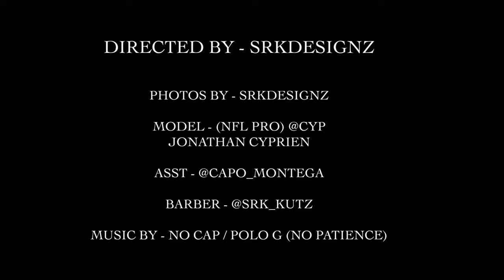The KINGZ CO- LAB / With Jonathan Cyprien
The KINGZ CO- LAB 🤴🏾🎥! By: @srkdesignz / s/o to NFL Pro Jonathan Cyprien. A quick lil recap of photoshoot co -lab on a beautiful day from the heart of Miami. Everything’s a moment! vloglife recapvids miamiphotographers Blacklivesmatter #305

For all your photography and visual needs follow: @srkdesignz

Traveling Barber: IG - @srk_kutz